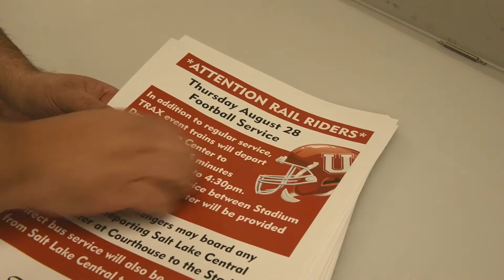Your UTA at Work: Bryan Romrell, Assistant Manager of Rail Planning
Next in the "Your UTA at Work" series, Assistant Manager of Rail Planning, Performance and Project Delivery Bryan Romrell talks about how his team works closely with other UTA departments to seamlessly transport thousands of riders to and from community events.